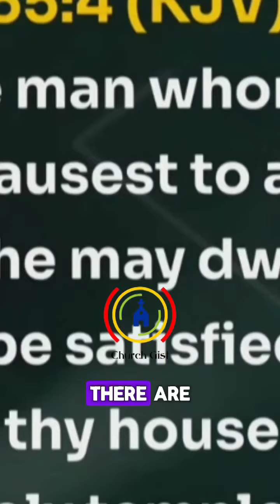Prosperity Is Our Global Identity In This Church, Breakthrough Is Our Surname - Bishop Oyedepo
Prosperity Is Our Global Identity In This Church, Breakthrough Is Our Surname